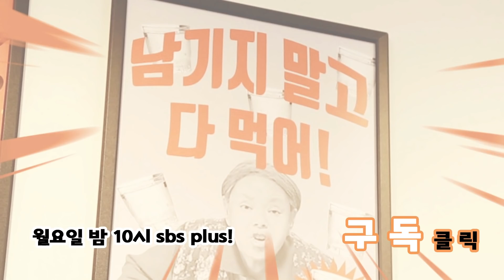[밥은먹고다니냐?] 션이 생각하는 결혼과 달리 보석과 결혼해 버린 김수미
션이 생각하는 결혼은 원석과 원석이 만나 보석이 되는 과정
그러나 김수미는 보석을 만나버렸다...
[밥은 먹고 다니냐?]
매주 월요일 밤 10시 SBSPLUS
출연 : 김수미, 최양락, 조재윤, 서효림, 신나리